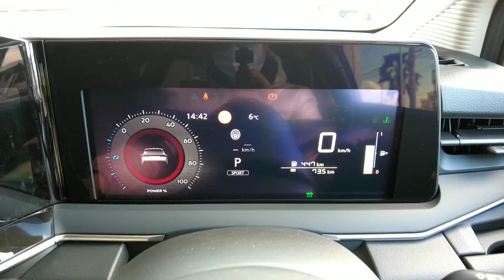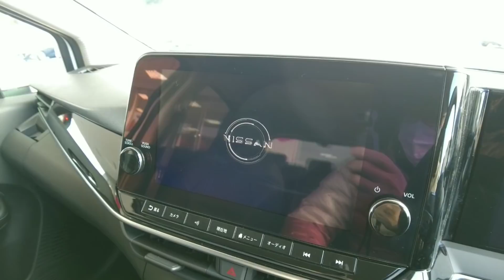辛口チェック！日産『新型ノートe-power』試乗 [2021 NISSAN NOTE Exterior/Interior編]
※動画内では115馬力と言っていますが、カタログ値は116HPです。
漢なら、お父さんになってもカッコイイ車に乗り続けてほしい！
子育てって大変ですが、一緒にがんばりましょう！
次は何がいいかな、ヴェゼル？マツダ３？

■ かんぱくダディと申します。
[お父さん目線のカーレビュー]、[乳幼児のパパ育児]に関する情報発信をしています。

↓最近ヒマラヤというWebラジオを始めました。

＝＝＝＝＝かんぱくダディ自己紹介＝＝＝＝＝
・30代育休サラリーマン。２児の父
・『男は稼ぎ、女は家事育児』の価値観でした
・娘が1才の時妻が体調を崩し、急遽育休を取得
・子育ての素晴らしさ、大切さを実感
・第2子誕生と同時に再度育休を取得
・2回目の育休生活を通して、子育て奮闘中！←今ココ
・実はクルマ大好き　←New!!

カテゴリ　自動車と乗り物